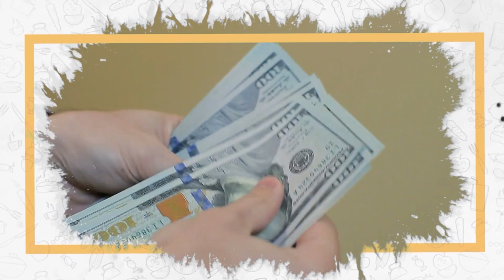Bill Gates || धनी बन्ने ५ तरिका । बिल गेट्स जो संसार कै धनी व्यक्ति बन्न यी टिप्सहरु Elaka Khabar